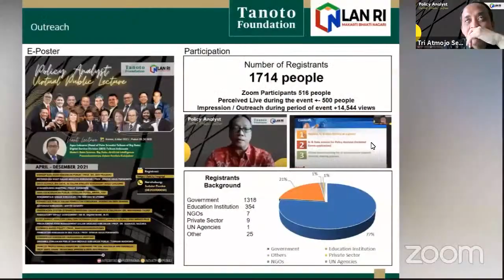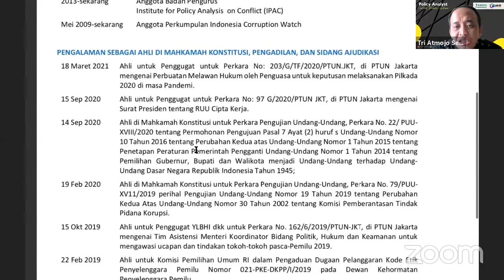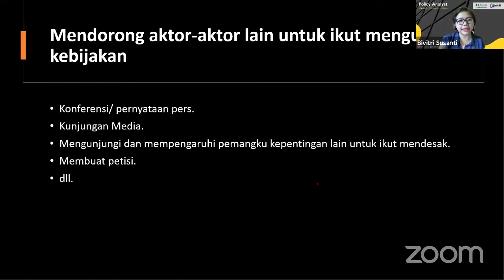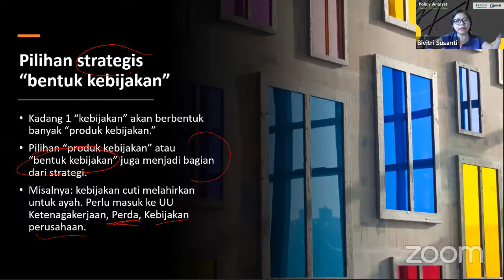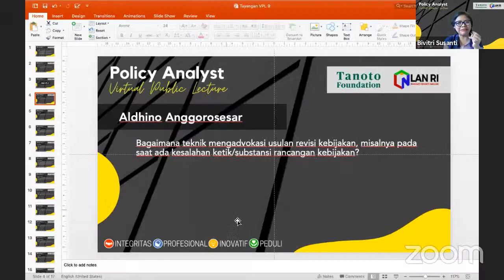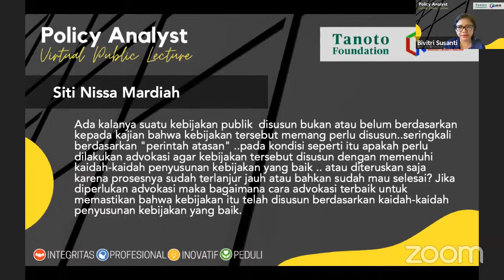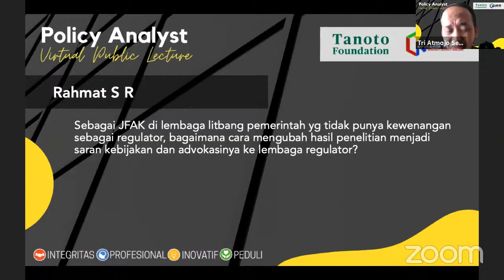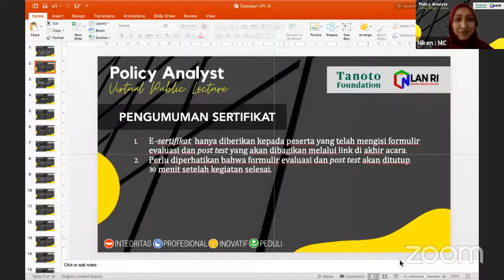Virtual Public Lecture: “Advokasi dan Negoisasi dalam Kebijakan serta Pengalaman Praktiknya"